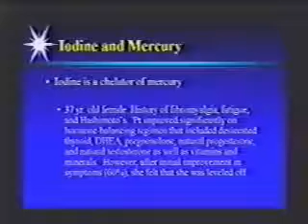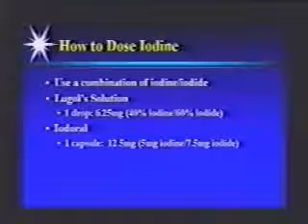David Brownstein on Mercury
Excerpts of Dr. David Brownstein's Lectures on Iodine, Mercury, Cancer and Detoxification.